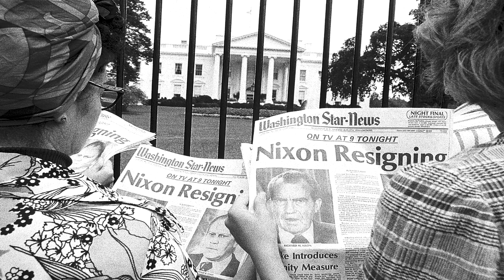Top 10 Horror Films of the 1970's | Reel Horror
Kicking off Top 10 Month by Ranking my Favorite Horror Movies of the 1970's!
Let me know your rankings in the comments!